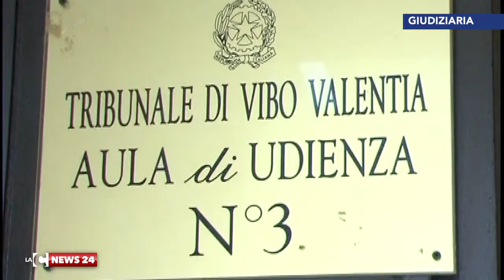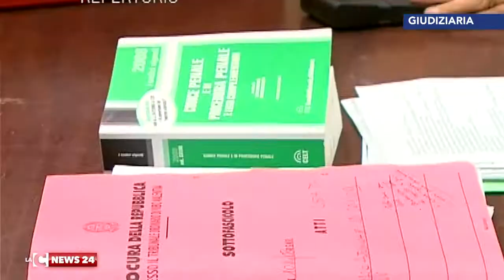Federica, un omicidio colposo 'prescritto'